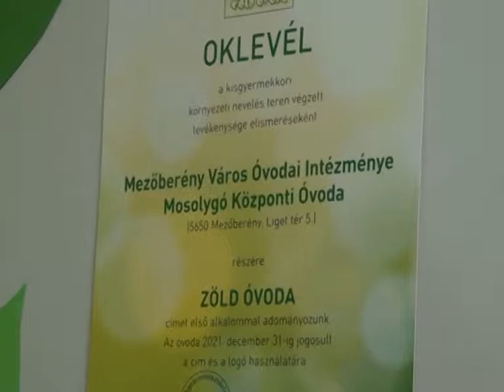Takarítási Világnap a Mosolygó Óvodában - 2019.09.20.